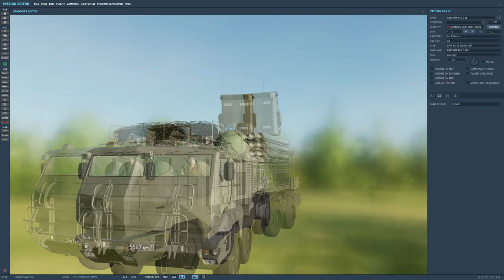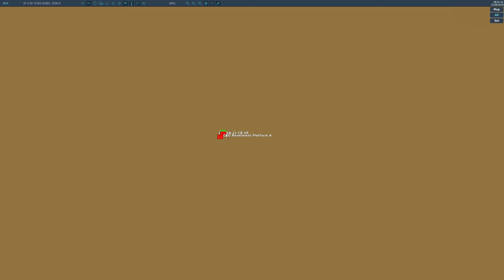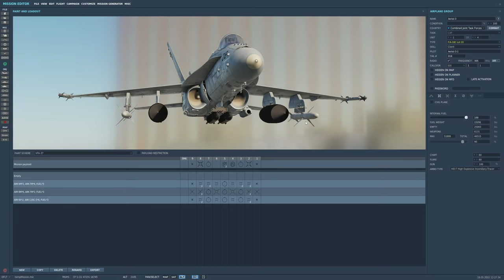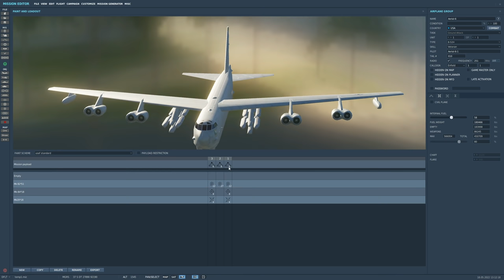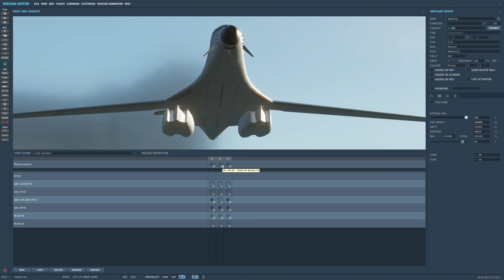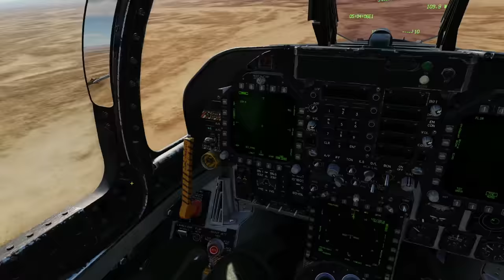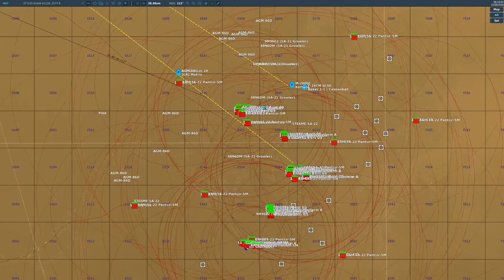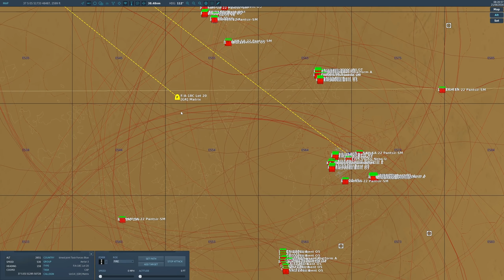Could A USAF Strike Beat A Russian S-400/Pantsir IADS Network (WarGames 49) | DCS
Vs S400 Series:
0:00 Intro
1:18 S-400 Details
7:31 Small Test Strike Details
8:56 Small Test Strike
21:06 USAF Full Strike Details
24:02 USAF Full Strike